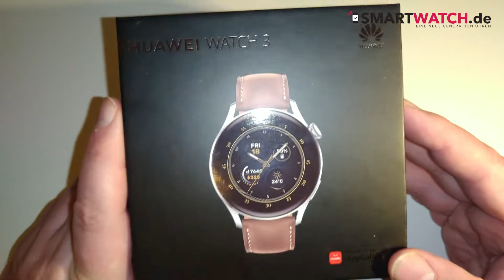HUAWEI Watch 3 Smartwatch.de - Unboxing [DEUTSCH]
Eine Besonderheit stellt die HUAWEI Watch 3 schon allein deswegen dar, da sie als erste Smartwatch das herstellereigene Betriebssystem Harmony OS erhalten hat. Die Software bietet mit Android wie mit iOS Kompatibilität. Standesgemäß wartet die intelligente Uhr mit einer eSIM auf. Somit lässt sie sich bei Bedarf auch als vom Smartphone unabhängiges Kommunikationsmittel einsetzen. Alternativ dazu erweist sie sich als bester Partner des Mobiltelefons – Anrufe können dank des Lautsprechers und des Mikrofons direkt am Handgelenk angenommen werden. Die HUAWEI Watch 3 ist reich an Ausstattung: Ein 16 Gigabyte großer Speicher, eine Temperaturmessung über die Haut, GPS und vielfältige Trainingsfunktionen gehören zu ihren wichtigsten Eigenschaften.